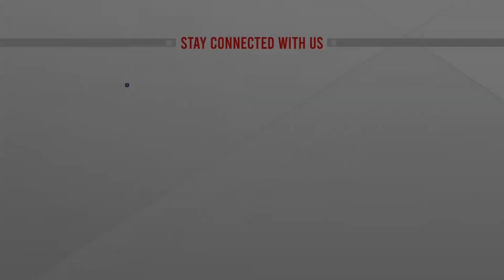অস্ট্রেলিয়াকে হারিয়ে কোয়ার্টার ফাইনালে আর্জেন্টিনা । Amader Kotha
অস্ট্রেলিয়াকে হারিয়ে কোয়ার্টার ফাইনালে আর্জেন্টিনা । Amader Kotha | bangla news |  bangladesh news | latest bangla  news | latest news | top bangla news